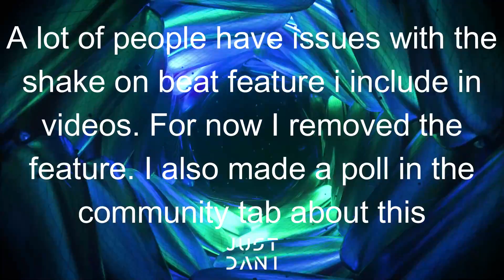Just Dani - Losing it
👋 Hello 👋
Welcome to my new song called: Losing it 🎶

💬 Social media.